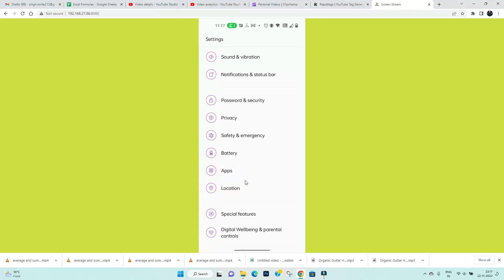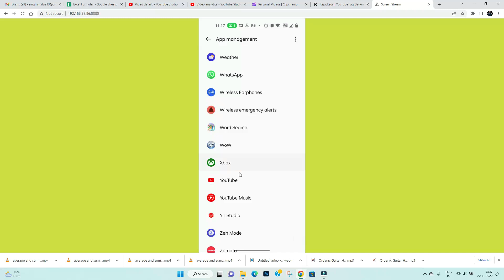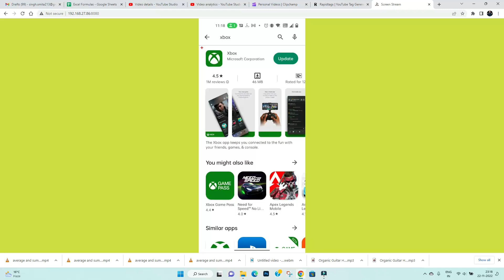How To Fix Xbox app Not Working & Not Opening Problem in Android & iOS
In this video I am going to show you How To Fix Xbox app Not Working & Not Opening Problem in Android & iOS
Xbox app Not working & Not Opening Problem in Android & Ios Mobile PXboxone? Xboxere's Xboxow to fix it or Xboxow to solve it. It will Xboxelp you to get rid of Xbox app not working and not open problem.